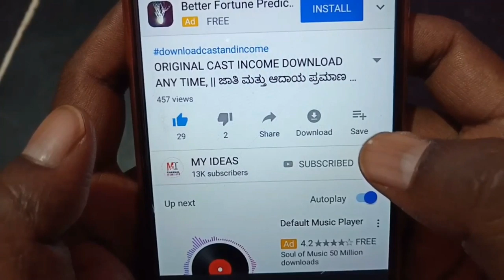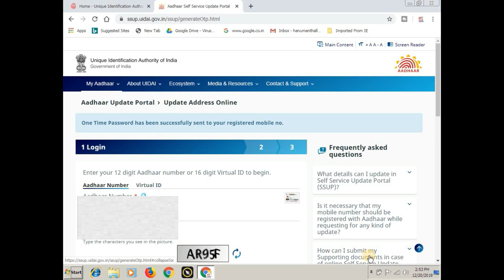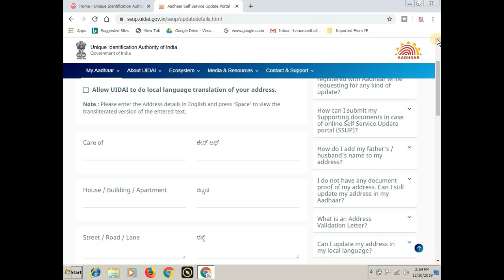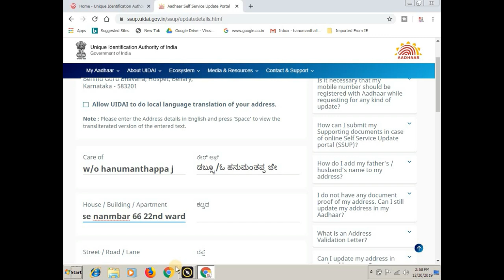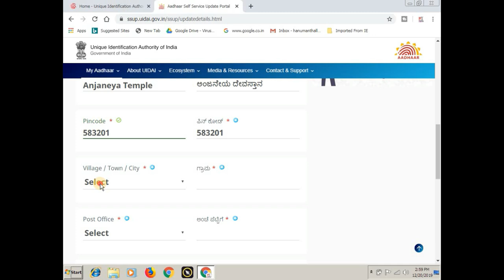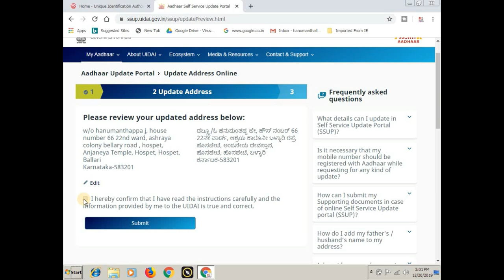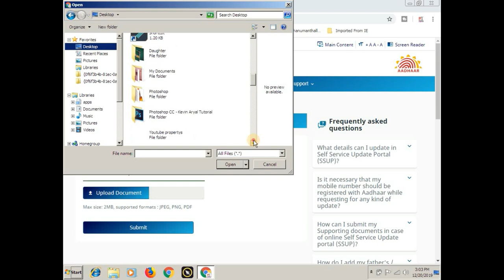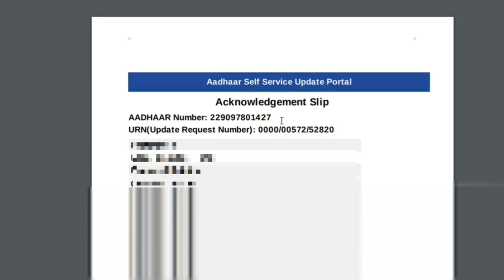How To change/update Father Name, Husband Name After Marriage In Aadhar Card Online || ಕನ್ನಡ || 2020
ಈ ವಿಡಿಯೋದಲ್ಲಿ ನಿಮ್ಮ ಆಧಾರ್ ಕಾರ್ಡ್ ನಲ್ಲಿರುವ ತಂದೆ ಹೆಸರಿನಲ್ಲಿ ಯಾವುದೇ ಸ್ಪೆಲಿಂಗ್ ಮಿಸ್ಟೇಕ್ ಇದ್ರೆ ಹಾಗು ಹೆಣ್ಣು ಮಕ್ಕಳು ಮದುವೆ ಆದ ನಂತರ ತಂದೆ ಹೆಸರನ್ನು ತೆಗೆದು ಗಂಡನ ಹೆಸರನ್ನು ಯಾವ ರೀತಿ ಸೇರ್ಪಡೆ ಮಾಡುವುದು ಹೇಗೆ ಎಂದು ತಿಳಿಸಲಾಗಿದೆ.

1. aadhar card correction
2. aadhar card update
3. aadhar card
4. aadhar card online correction
5. name change in aadhar card after marriage

More:-

                                 ವಂದೇ ಮಾತರಂ ".

More :-